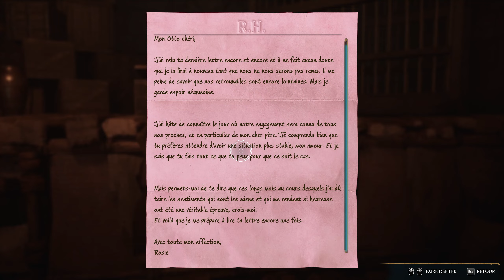[Hogwarts Legacy] Let's Play #17 - "Une Affaire De Gobelbabil"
Que tu sois Moldu ou Sorcier confirmé, viens suivre avec moi cette belle aventure sur Hogwarts Legacy.

(Minimum 1 Chapitre par semaine)

Bon visionnage !